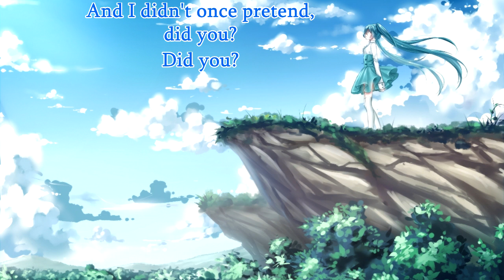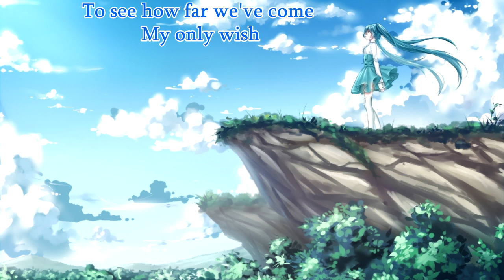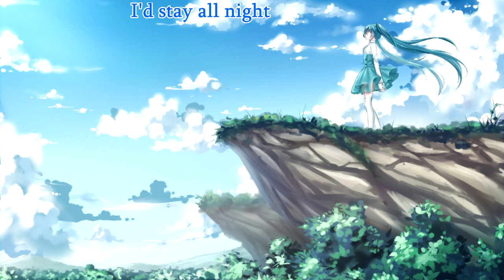{22} Nightcore (Tonight Alive) – Sure As Hell (with lyrics)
Lyrics
And as I'm looking back
On the past two years
It seems like I have conquered every fear
I ever had
or thought would hold me back
but now we're standing on the edge and I just have to
ask

I don't regret a thing
And I won't forget a thing
And I didn't once pretend,
Did you?
Did you?

I never felt more free,
I've never been more true
never thought I'd see today with you
I didn't picture this
Wasn't hoping high
But now I'm reaching for the things I left behind
'cause I'm finally content
And I sure as hell meant all of it

The tears well up and I
Just can't help but smile
I think about the way
This took me by surprise
To see how far, we've come
My only wish
That we would see the sun at the end of all of this and

Is it to proud to say that
I like who we became
And I guess that growing up turned out to be okay

I wasn't hoping high
'cause we're standing on the edge
and its nothing less than perfect

The water shines
Sings to the sky
The sea-spray
It stings my eyes
If I could stay
I'd stay all night

now I'm reaching for the things I left behind
no I couldn't ask for more
yeah every heartache was worth it
now I'm finally content